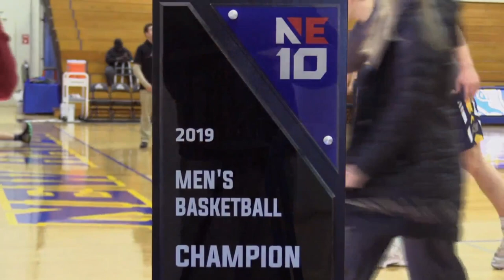HIGHLIGHTS - Men's Basketball Tops New Haven to win First NE10 Title in 19 Years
The Merrimack College men's basketball team won the program's third conference championship on Saturday, 51-46, at New Haven! The Warriors allowed the fewest points in NE10 Championship history, taking the trophy home for the third time in school history and snapping a 19-year drought between league titles!